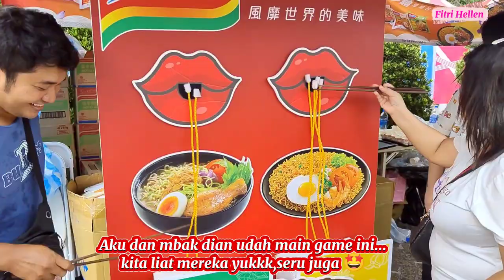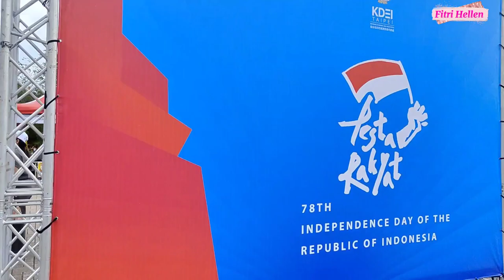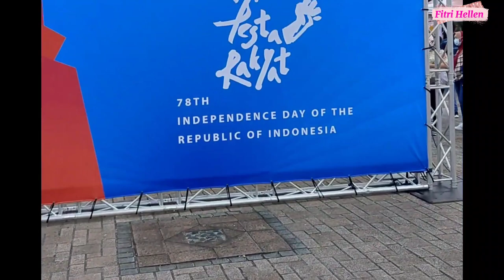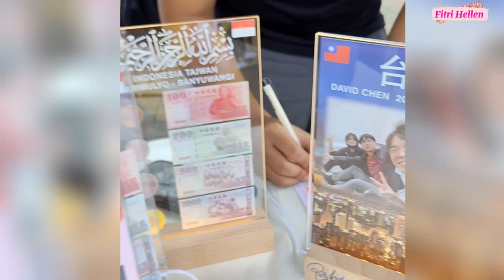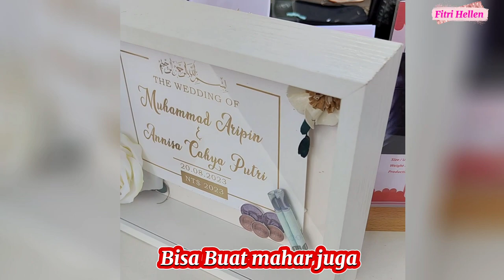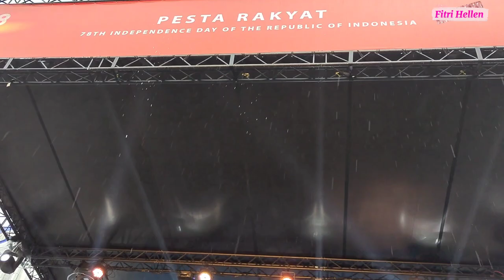KDEI Taipei Menyelenggarakan Pesta Rakyat Agustusan di Taipei City hall untuk PMI Taiwan